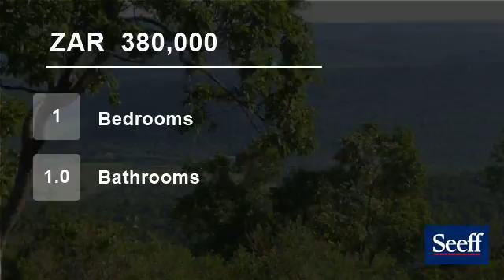1 Bedroom House For Sale in Kranspoort, Middelburg, Mpumalanga, South Africa for ZAR 380,000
Hierdie is een van die erwe wat  ?n Pragtige uitsig oor die Park gedeelte van Kranspoort Eco Estate. Daar is tans meer as 290 huis reeds voltooi en meer as 11 nog in aanbou. Kranspoort is 45 km vanaf Middelburg en die bekende Loskopdam is slegs 5 Km vanaf Kranspoort hek.   Kom besigtig hierdie stukkie bosveld paradys uit eie ...